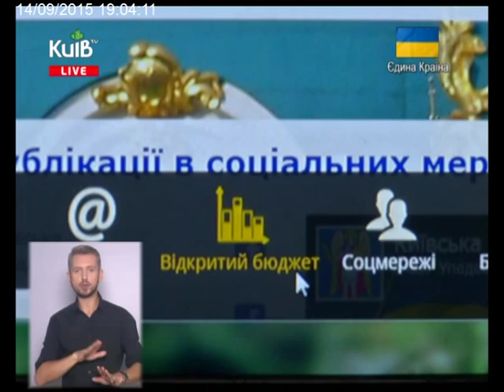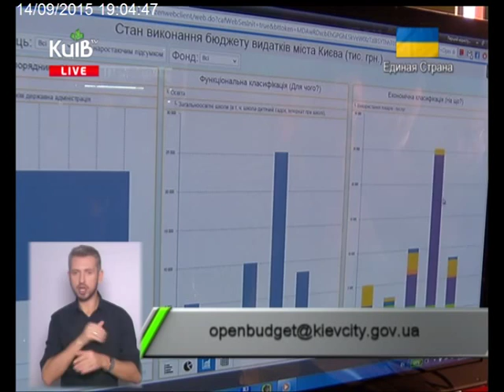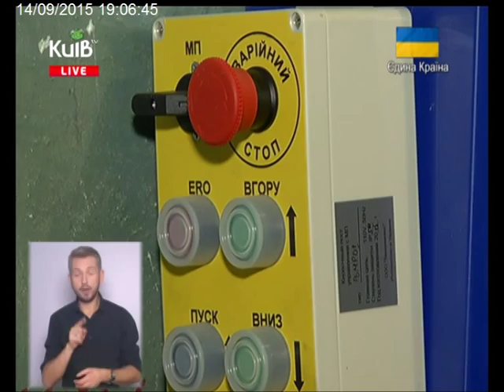14.09.15 Столичні телевізійні новини 19-00